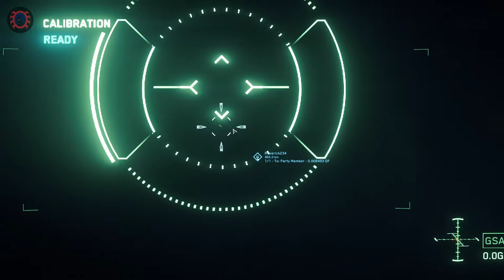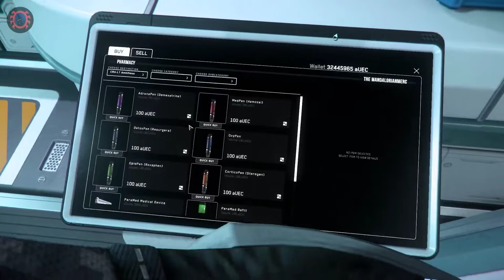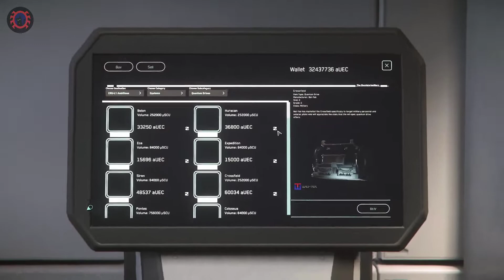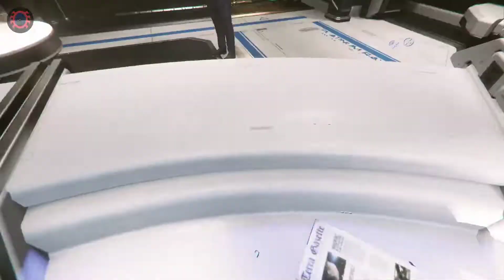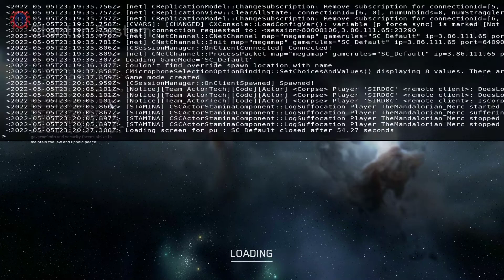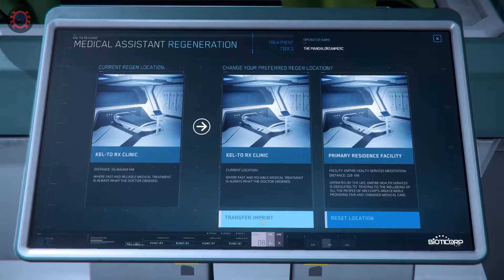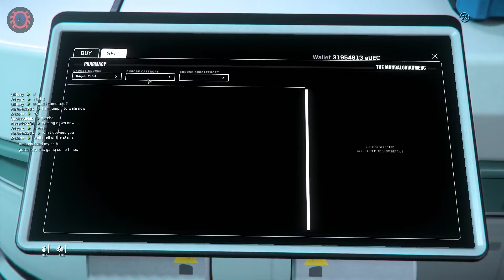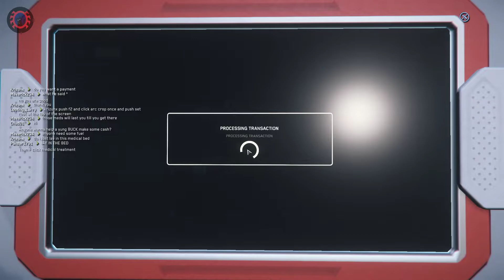Star Citizen - Alpha 3.17.0 - Chillin' In The 'Verse!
If you enjoy my content, and want to help support me, Check it!

This is the Space Simulator everyone is talking about. The Universe is the main game mode of Star Citizen, as the game is currently still in Alpha stages of development. As Chris Roberts has stated, "I don't want to build a game, I want to build a Universe!" It is slowly becoming a Universe. The big update is Alpha 3.0, which has finally dropped on the Holidays of 2017. Though the current Build of the game is Alpha Build 3.17.0, which launched Friday, on April 29th, 2022. This is the Alpha Build 3.17.0 with commentary and bugs, at Mando's expense. Prior to a Patch going LIVE, it's tested in The Public Test Universe Build of Alpha, where we do bugsmashing and such prior to the patch going LIVE for all Backers, so that it's playable in the PU. This particular patch features many of the long awaited Gameplay Mechanics, such as new Selling, Refueling, Healing T-0.5, The First Steps of The Infamous 'Death of A Spaceman', and the ever-improving Persistence. Persistence is now more prominent and functional, Professions, and Planetary landings already available. Along with caves, weapon attachments, FPS Mining, Loot Generation, physical/local inventory, and mission sharing. Now that Physicalized Inventory and Healing/Medical Mechanics are implemented. I got to keep all of my gear from Alpha 3.16.1, including all In-Game Purchases(I.E. Armor, Weapons, Consumables, Ships, Vehicles, ETC.) and loot across the 'Verse I did lose some loot. The Alpha Build 3.17.0 feels far more Semi-stable than 3.16.1, so far. Server-Side Object Container Streaming has I think passed it's growing pains, sort of, so it's actually working as it should, and helping a lot. This Build still has some Glitches, Bugs, Lag Spikes, Desync and some client net-code issues. Though, when I move over to a new and fresh instance, everything seems fine. It's just as the server grows older with more use, it starts to die. Resulting in poor performance all around. Though, now that I have finally upgraded my machine, my game does run much more smoothly. No more crashes! It is still excellent, as we are still testing an Alpha. It is also very RAM and CPU intensive. Requiring 16GB of RAM. Minimum. It is improving though, as I showcase in the video.

If you want to play right now, you'll need an account on the RSI Website (Link to Account Creation below).
Then, you'll need a Game Package. $45 for a Star Citizen Package, $65 for a Star Citizen/Squadron42 Combo Pack.

I'm planning to upload more content, hopefully on a monthly basis, of the following; Star Citizen, Star Wars Battlefront I&II, and Halo. I hope everyone enjoys this video.
I will post a link to the RSI website, where you can create an account and purchase the game.

Every video I post that has Gameplay in it will have this format in the description. This way, people can know what game and/or mod I am playing. I know for certain games it will be obvious and redundant for me to do this. But, I'm going to do it anyways.

Game:
-Star Citizen

Alpha Build/Patch:
 -3.17.0

Maps/Modes:
-Game Mode: Universe
-Location:  Hurston (STANTON I)

STAR-DKWB-DMWZ

Using this when making an account will give you 5000 UEC, United Earth Credits, which is the in-game currency. However, this only works when making an account for the first time.

To create an account, just use this and fill everything out.

For a fantastic updated tutorial video on this, go visit BoredGamer's channel. I'll link it below. He is a good guy and makes great Star Citizen related videos. Very informative.

I'll probably upload more as the game gets further into development. As well as play other games.

Please, as always, keep it clean in the comments and have a great one.